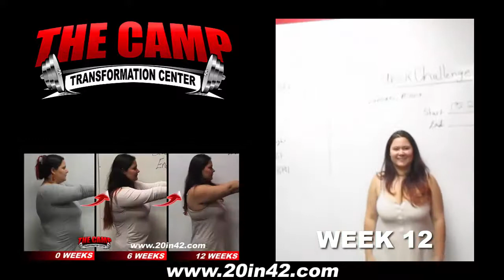North Dallas TX Weight Loss Fitness 12 Week Challenge Results - Maria V.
We will now check the result of Maria's 12 week weight loss challenge!